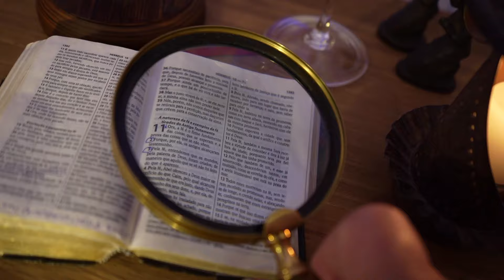1640 - H11 - Série Hebreus 11 - Ep. 459 | Edson Bruno | Segunda 01/07/24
O coração de Saul não era voltado para Deus e isto trouxe tristeza para Israel. Estava na hora de o Senhor confirmar um novo Rei. Aqui está mais um Episódio da Série Hebreus 11. Vale a pena você assistir na íntegra mais este H11. Muito obrigado!